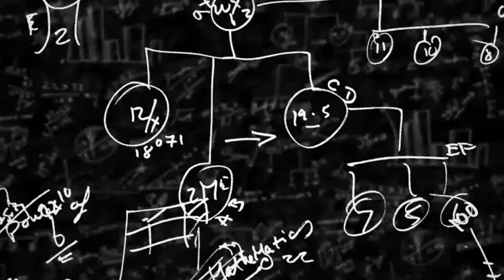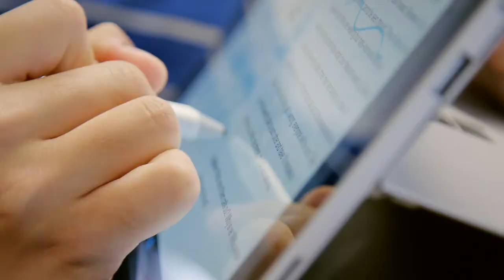21st century skills — Michael Bremner